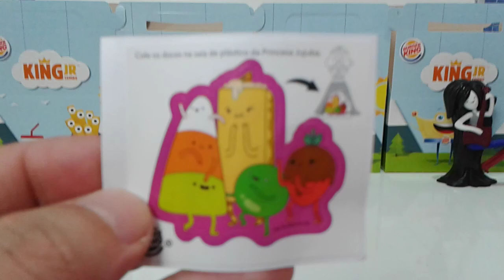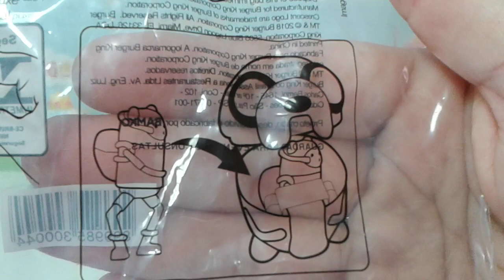Hora de Aventura Burger King Jr Outubro de 2018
Apresento a coleção Hora de Aventura completa do Burger King outubro de 2018.

1- Marceline cantora
2- Princesa Jujuba dançarina
3- BMO muda cara
4- Rei Gelado solta pum
5- Finn lança água
6- Jake puxa língua